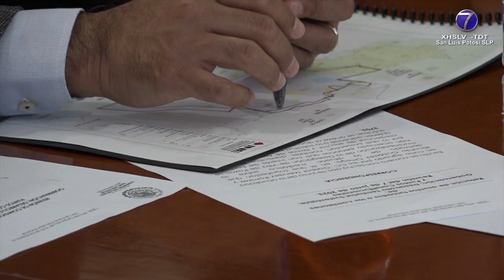Cerca de 32 mdp costaría consulta sobre municipalización de la delegación Villa de Pozos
• La formulación de la pregunta corresponderá al CEEPAC.

SLP.- Luego de que en el poder legislativo las comisiones de Gobernación, Desarrollo Territorial Sustentable y de Puntos Constitucionales acordaran realizar un plebiscito en el tema de la municipalización de Villa de Pozos, la consejera presidenta del Consejo Estatal Electoral y de Participación Ciudadana, Paloma Blanco López, se pronunció al respecto.

Explicó que una vez recibida la solicitud del Congreso para organizar una consulta ciudadana señaló que tendrán 10 días para emitir una postura, definir fechas de la convocatoria y la integración de las mesas receptoras entre otros preparativos y para lo cual, tendrán un plazo de 90 días.

La funcionaria electoral aclaró que será el CEEPAC y no el Congreso quien formulará la pregunta de la consulta.

En cuanto al costo de la consulta ciudadana la presidenta del CEEPAC señaló que no han tenido un acercamiento con el legislativo.

Sin embargo, consideró que éste podría ser de aproximadamente 32 millones de pesos al decir también que esto depende también de diversos factores, entre ellos el polígono a definir a cargo del Congreso del Estado quien además, asumirá el costo económico de la consulta.